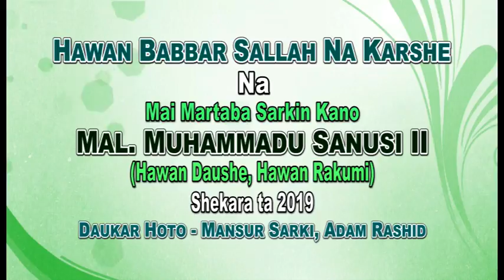Hawan Sallar Sunusi Lamido Na Karshe (Sarkin Kano Mal. Muhammadu Sanusi II)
Hawan Sallar Sarkin Kano Mal. Muhammadu  Sunusi II Na Karshe a Masarautar kano